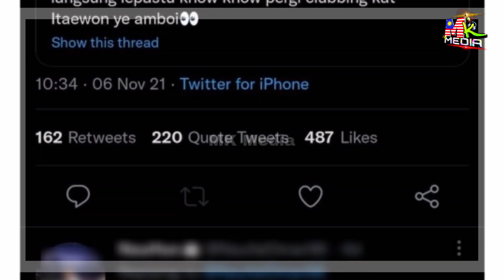SUSULAN ISŲ Heal Husaini BERHIBUR DI KELAB GÂY, Ini Rupanya SEBAB Dia BERDIAM DIRI SEBELUM INI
📵 Editing : Samsung Note 20 Ultra
📑 Software : Khidmaster Pro

Keyword Tool:
Mk Media